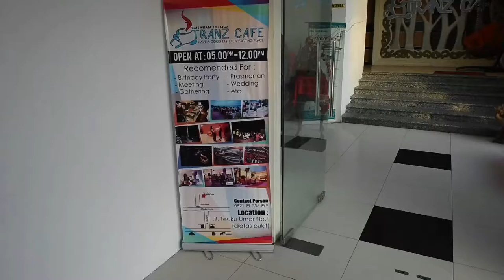Beautiful Night Scenery of Samarinda - Tranz cafe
You must go to Tranz Cafe if you want to view the beautiful night scenery of Samarinda oversee the Islamic Centre and Big Mall. The food is good and the price is very reasonable.